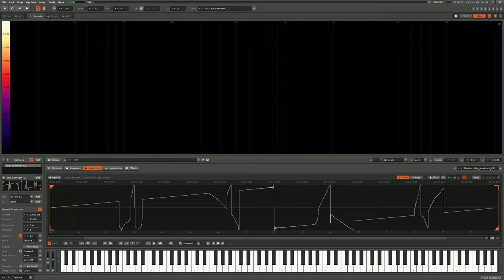Renoise 3.2 - Messing With Stretching: Spectrograph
Time-stretching tiny looping samples creates some intricate patterns in the spectrograph, especially at max Block Size.